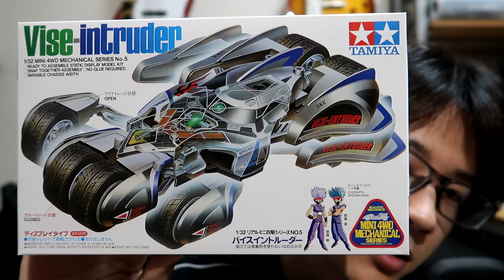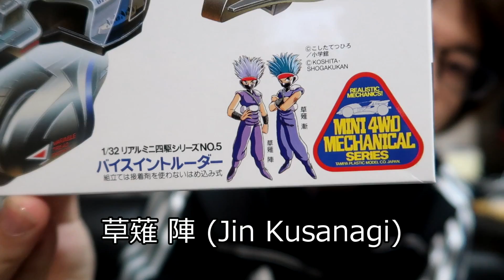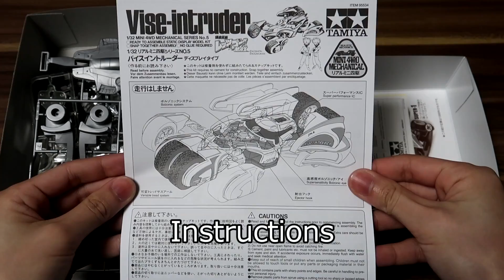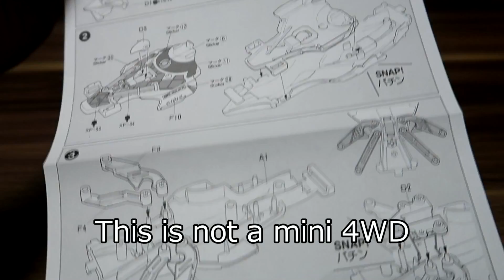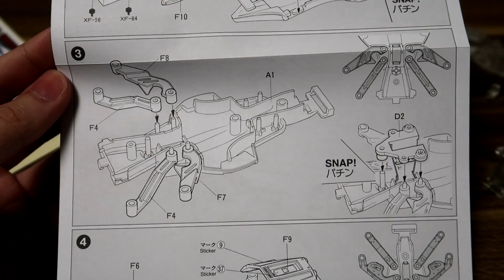【Mini4WD】Resale for the first time in 20 years! VISE-INTRUDER Transform! !【Mini4Cumaster】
By the way, last year's god kit is NEO-TRIDAGGER ZMC (individual impression)

Mini 4WD production with application

From Mini 4WD YouTuber Super Year-end Party to New Year Tournament! It is a must see!

It is a homepage for self-introduction. Please register your favorites! If you have any requests such as companies, please DM from the inquiry forum under the site!

Ending GREEN / GoodMorningMom
Formed in 2011. 4-member melodic emo band from Saitama! GoodMorningMom! !

Tegallalang owlquesta
Shiny Kitchen → https: //youtu.be/Xpgq3vLXBnY
Weekend fire

Text is google translation

word Mini4WD Mini4Cumaster VISE-INTRUDER